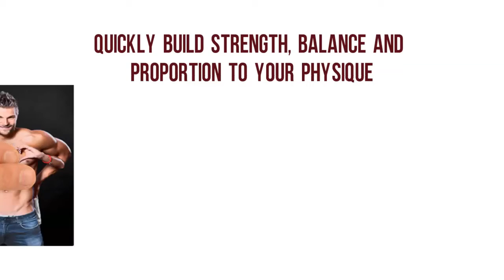Adonis Golden Ratio Course - Perfect Body in 12 Weeks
The Adonis Golden Ratio is a 12 Week System designed to burn your stomach fat and build the leanest and most muscular body possible. You will receive a custom 12 week training program along with nutrition advice and a supplementation guide to build the "Perfect Body"

Quickly build strength, balance and proportion to your physique.
Check out the Adonis Golden Ratio Program to get your customized workout plan for developing symmetrical lean muscle rapidly. 100% Satisfaction Guaranteed!